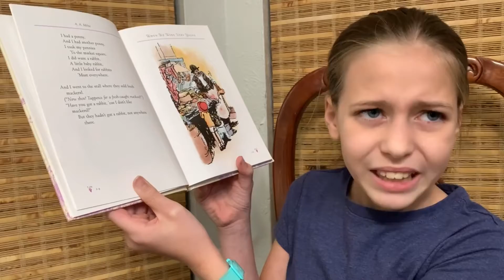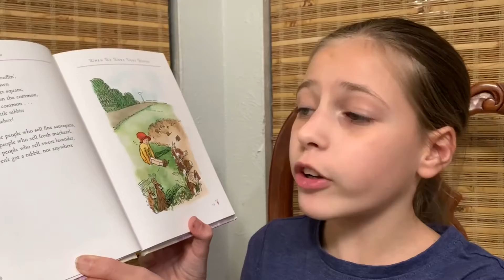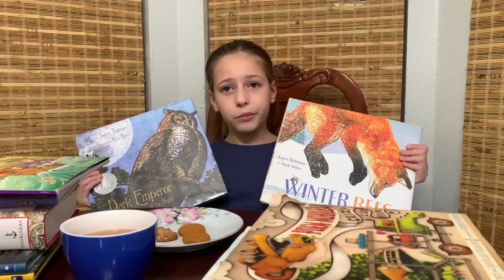Time for All Ages - Lyra Accardo - 11/22/2020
Market Square by A. A. Milne